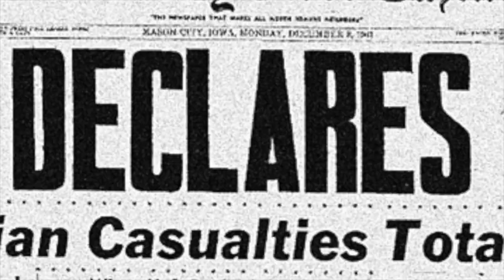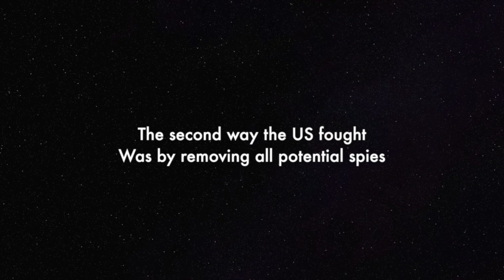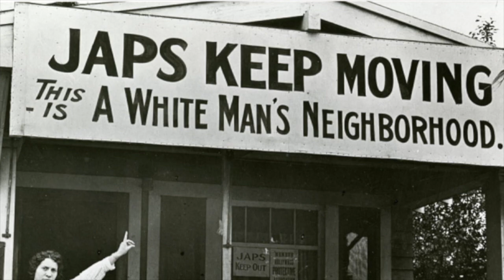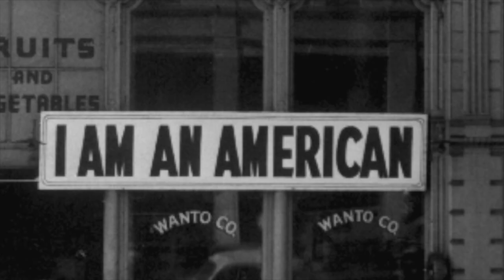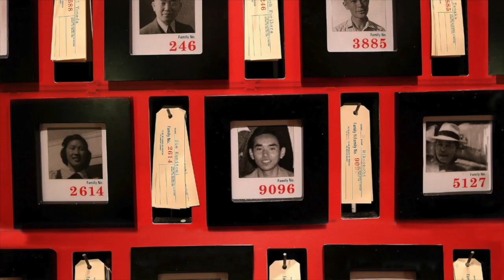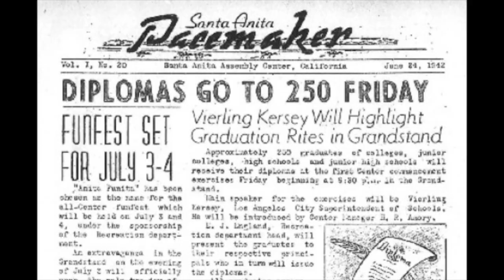The Japanese Internment Camps Short Documentary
On February 19, 1942, following the growing distrust towards Japanese Americans, President Roosevelt enacted Executive order 9066 which allowed the alienation and segregation of Japanese Americans. The executive order permitted the mass incarceration of Japanese Americans by relocating them to Internment Camps; those who did not comply were evicted from their homes and had their assets frozen. World War 2 developed into a war on skin color and ethnicity. If you were Japanese, you did not belong in America anymore. You could not live in your homes. You could not go to school. You could not be Americans. You were an enemy.